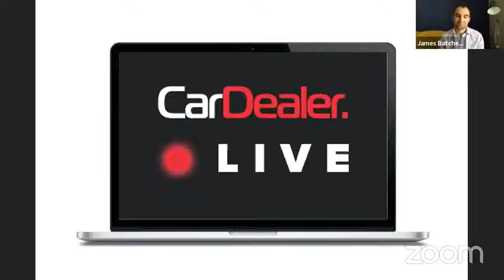Car Dealer Live 82: Lister Motor Company owner Lawrence Whittaker